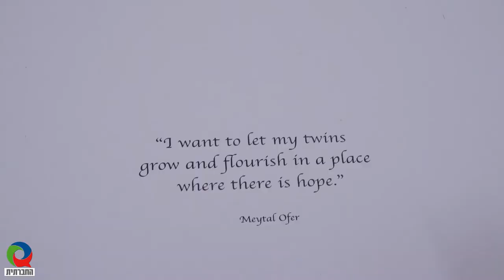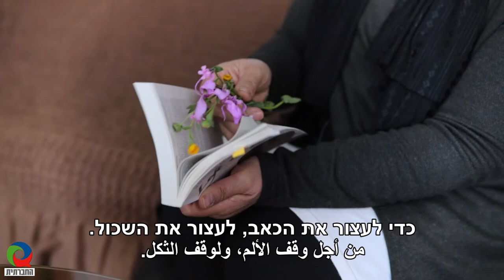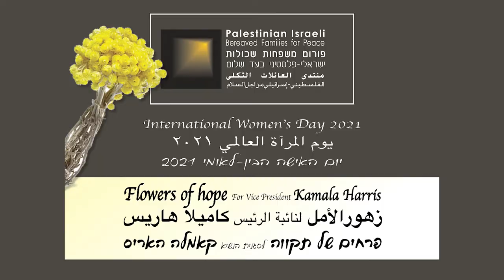פרחים של תקווה לסגנית הנשיא קמלה האריס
נשות פורום המשפחות השכולות הישראלי-פלסטיני מאמינות שעם כניסת ממשל ביידן לתפקידו, נפתח פתח חדש לשלום בין העמים. 24 נשים שכולות, אימהות, אחיות ונשים שאיבדו את יקיריהן, שולחות פרח לסגנית הנשיא קאמלה האריס, ליום האישה הבין-לאומי החל מחר, 8 במרץ.
כל פרח שנקטף באהבה ויובש שבועות אחדים, הושם באלבום כרוך עור המיועד להאריס, האישה הראשונה בתפקיד סגנית נשיא ארצות הברית. לפרחים צורפה איגרת לסגנית ובה ביטוי לתקווה, לפיוס ולשלום.‎